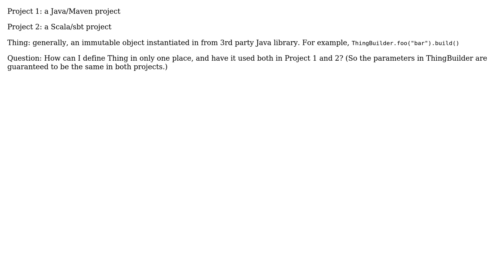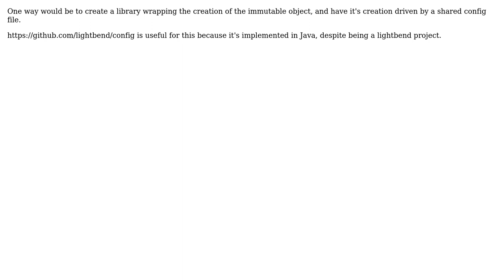Software Engineering: Java/Maven and Scala/sbt projects share immutable thing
With thanks & praise to God, and with thanks to the many people who have made this project possible! You are responsible for your own actions.